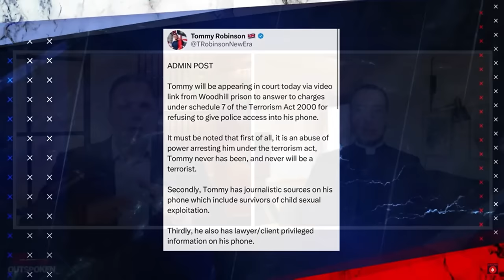Tommy Robinson is a Political Prisoner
This clip was from a wider-ranging interview; the full programme is available over at Dan Wootton Outspoken